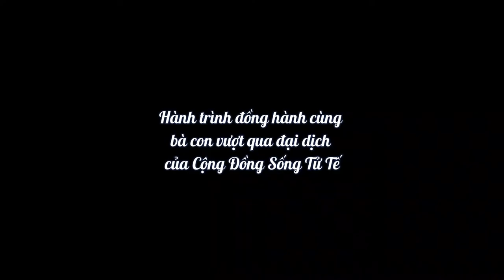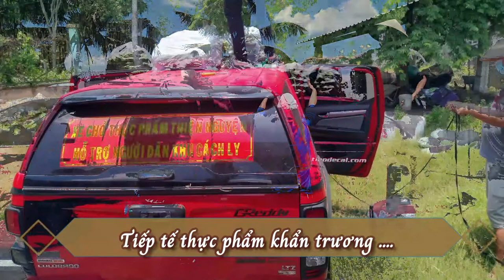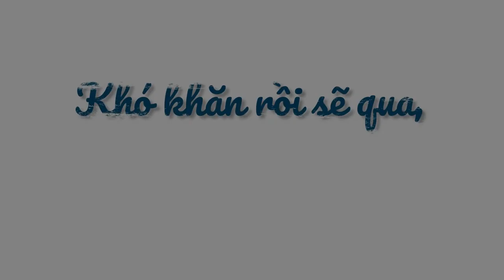Dự Án Thương Sài Gòn- Cứu Trợ Bà Con Mùa Covid của Cộng Đồng Sống Tử Tế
Một dự án của cộng đồng sống tử tế
Các bạn THƯƠNG SÀI GÒN ngày đêm vận chuyển thực phẩm hỗ trợ vùng dịch. Đây là những thước phim đẹp vì trái tim dũng cảm và liều thuốc mang tên "tình thương"